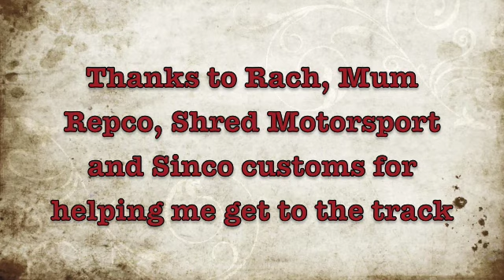d1nz 2011 round 4 bradley lauder